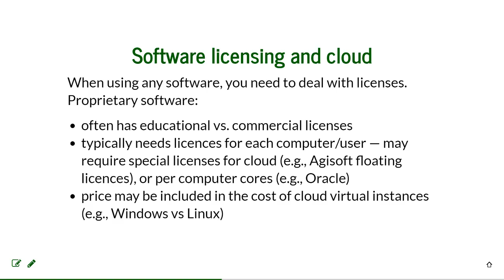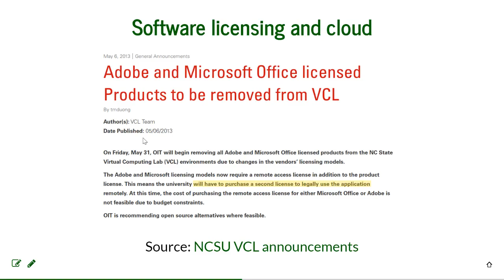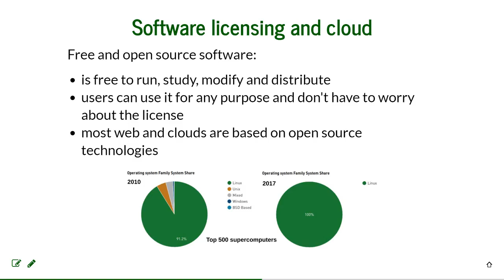Open source UAS processing (3): licenses (NCSU UAS Mapping for 3D Modeling)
Lecture: Open source UAS processing on cloud infrastructure

Lecturers:  Anna Petrasova, Vaclav Petras, Helena Mitasova,

Course: NCSU GIS595: UAS Mapping for 3D Modeling